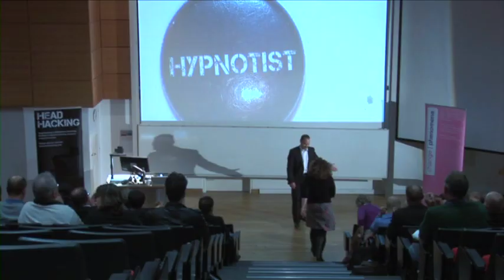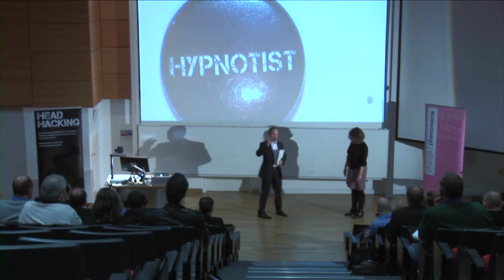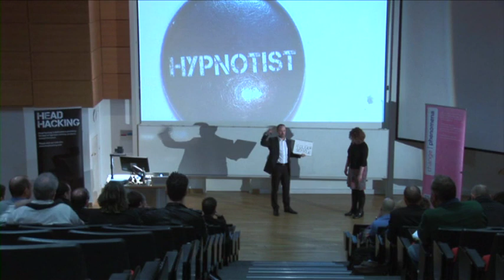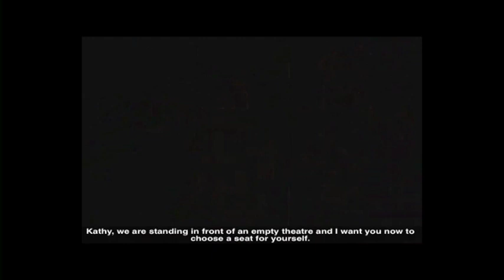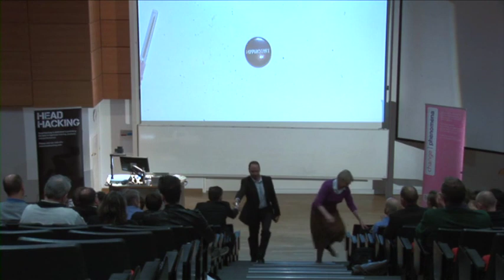Harry Lucas change | phenomena 2012 Hypnosis: A Mystery Performer's Perspective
As a leading mind-reading performer in Austria, Harry Lucas has always been interested in the mysterious power of hypnosis. But is there anything mysterious about it at all and is it really hypnosis that gets people to hallucinate? He will share some of his most unusual discoveries.